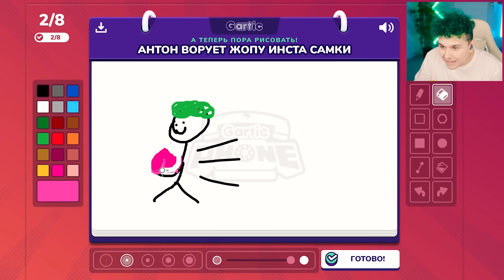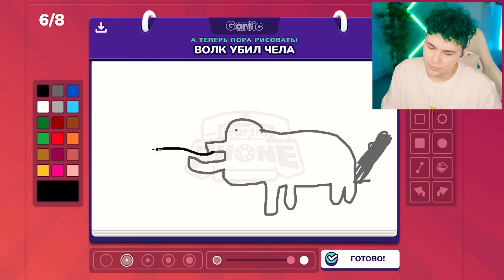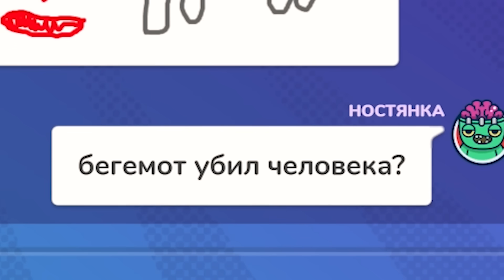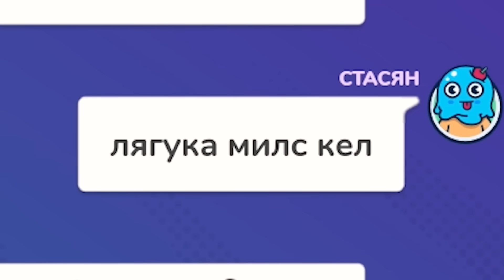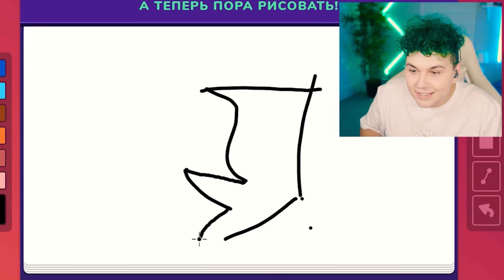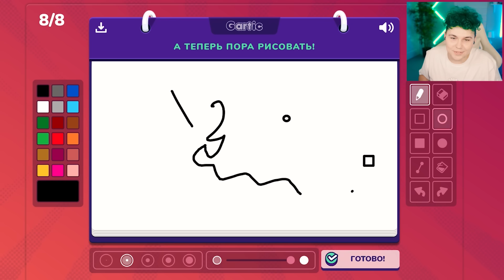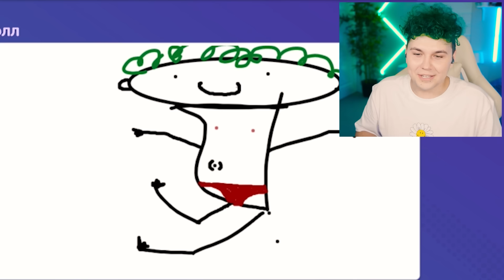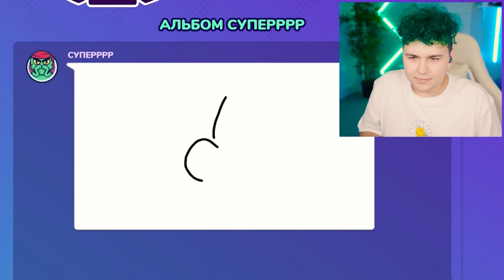ОРУ 🤣 ИСПОРЧЕННЫЙ ТЕЛЕФОН - опиши что НАРИСОВАЛ ДРУГ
Играем в испорченный телефон вместе с вами, где нужно рисовать и потом это описывать.